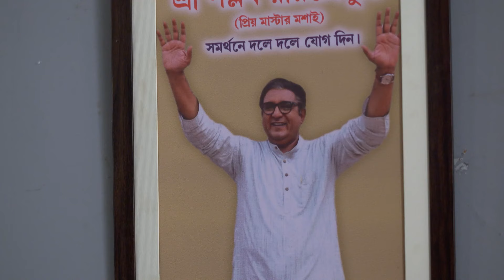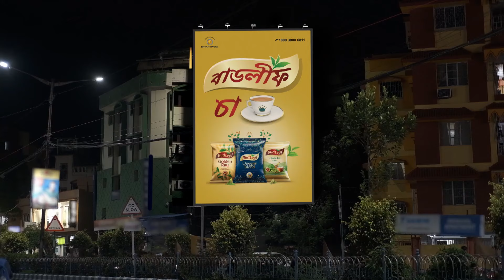Phulki - Full Ep 74 - Zee Bangla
Rohit forcefully takes Phulki home. Bhombol gives a set of clothes to her to wear. Rudra continues to eye Phulki. When Phulki takes food to Rohit's room, she finds boxing gloves there.

Show Name : Phulki
Producer/Star Cast :

Krishanu Ganguly,Divyani Mondal